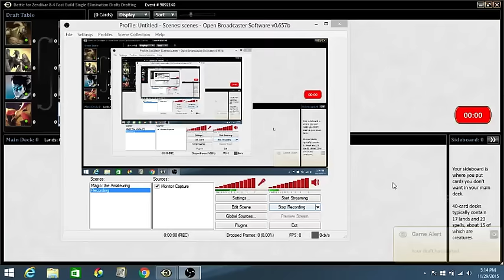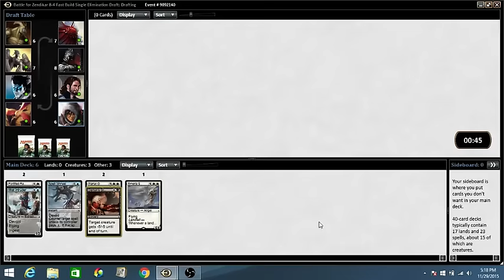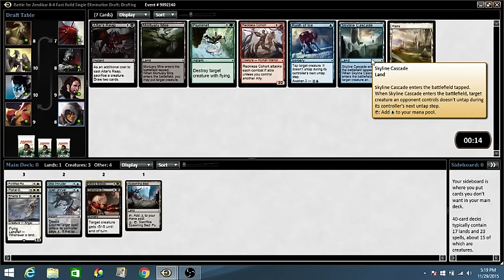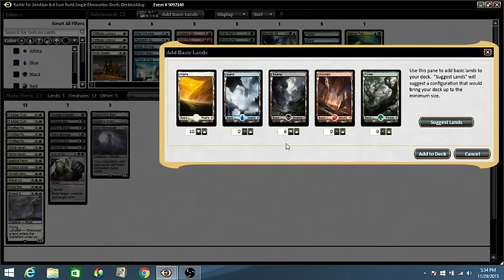Meghan's BFZ Draft #4 - Drafting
Check it out as Meghan explains her way though another exciting BFZ Draft! Featuring our good friend: Planar Outburst!